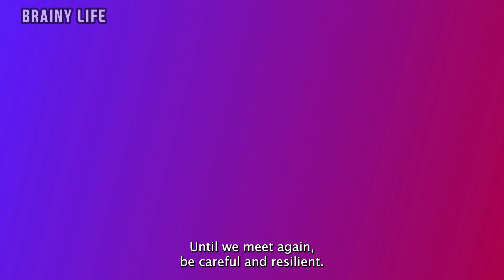Unveiling the Unseen: Bizarre Traits of Those Mentally Scarred by Narcissists! 😱💔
Dive into the complex world of those affected by narcissistic abuse as we unveil the strange and often overlooked traits that linger in the aftermath. In this eye-opening video, explore the nuanced characteristics and behaviors that emerge in individuals who have endured mental abuse by narcissists. From peculiar thought patterns to unexpected coping mechanisms, each revelation sheds light on the lasting impact of narcissistic manipulation. Join us on this insightful journey and gain a deeper understanding of the unseen traits that may manifest in those who have experienced mental abuse.